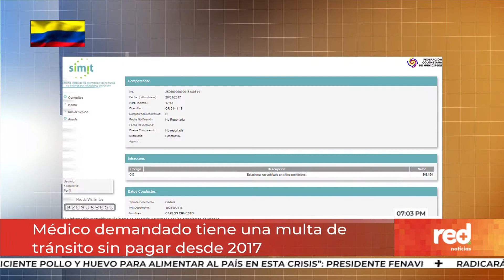Red+ | Policlínico del Olaya demandó a médico que habría contagiado el COVID-19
El Policlínico del Olaya demandó al médico que aparentemente habría violado la cuarentena poniendo en riesgo a sus colegas y a pacientes del centro médico que en las últimas horas fue clausurado parcialmente por un brote de COVID-19.